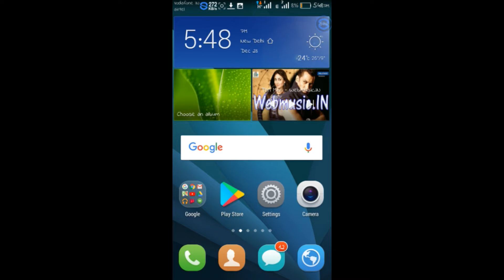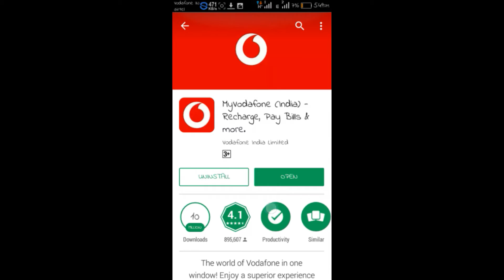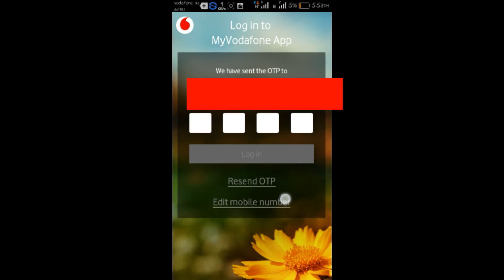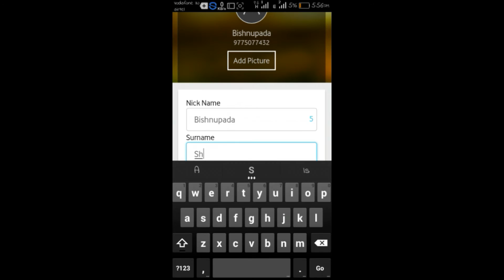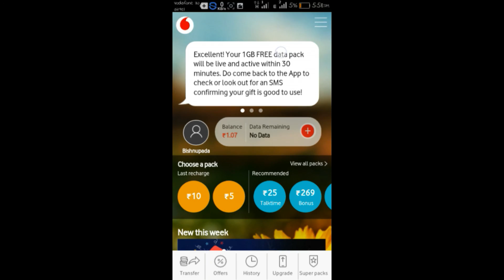Get 1gb free Internet in Vodafone sim|| free Internet grab it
frnds app logo mera tarap sai ayy ek gift hain OK frnds to ek like to banta hain..